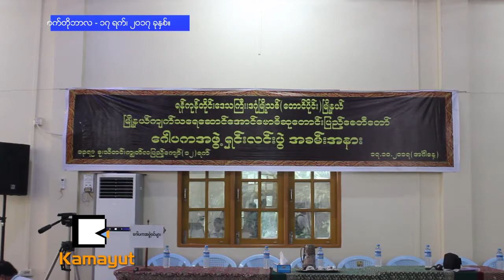ေဂါပက က လႊတ္ေပးတာလား၊ ျပန္ဖမ္းခိုင္းတာလား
ေငြက်ပ္ ၃ဝဝ ေၾကာင့္ တရားစြဲခံရတဲ့ ကေလး ၃ေယာက္နဲ႔ ပတ္သက္ၿပီး ေအာင္ေဗာဓိေစတီေတာ္ ေဂါပကအဖြဲ႕ကေတာ့ သူတို႔အေနနဲ႔ ကေလးေတြကို အမႈဖြင့္ခဲ့ျခင္းမရိွဘူးလို႔ ေအာက္တိုဘာ ၁၇ရက္မွာ ေျပာဆိုလိုက္ပါတယ္။ ဒါေပမယ့္ ကေလးမိဘေတြဘက္ကေတာ့..